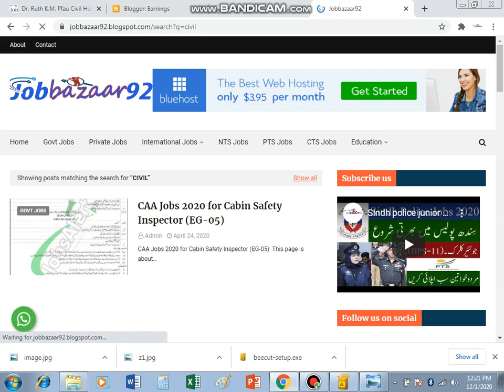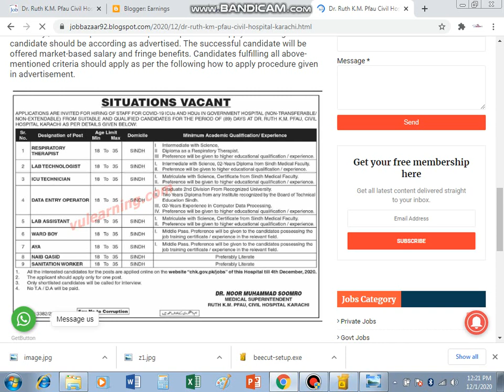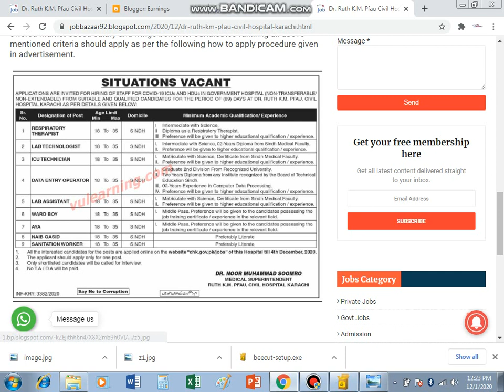Dr Ruth K M Pfau Civil Hospital Karachi Jobs 2020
hello friends
Today I am going to show you Dr  Ruth K M  Pfau Civil Hospital Karachi Jobs 2020